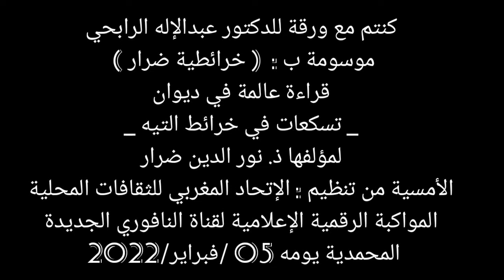د. عبدالإله الرابحي قرادءة في ديوان تسكعات في خرائط التيه الموسومة ب : خرائطية ضرار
ورقة للدكتور عبدالإله الرابحي
موسومة ب :  ( خرائطية ضرار )
قراءة عالمة في ديوان
_ تسكعات في خرائط التيه _
لمؤلفها ذ. نور الدين ضرار
الأمسية من تنظيم :
_الإتحاد المغربي للثقافات المحلية
_المواكبة الرقمية الإعلامية لقناة النافوري الجديدة
المحمدية يومه 05 /فبراير/2022